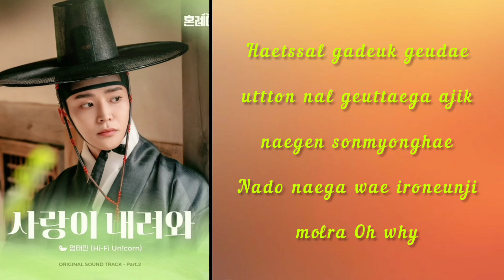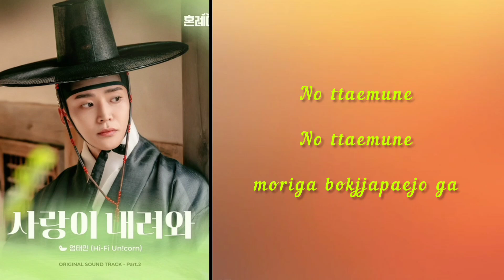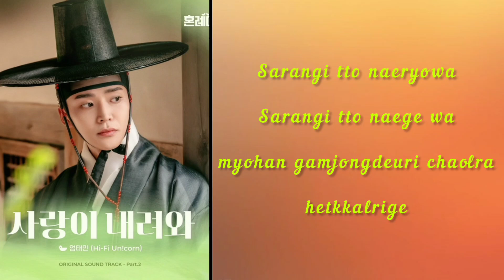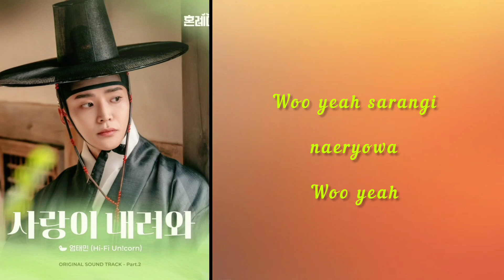UM TAEMIN (Hi- Fi Un!corn) - Love Signal { The Matchmakers } Ost lyrics song 🎶✨💕